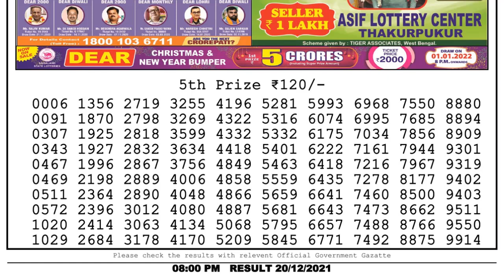Lottery Sambad Result 8pm 20.12.21 Nagaland State Lottery Result